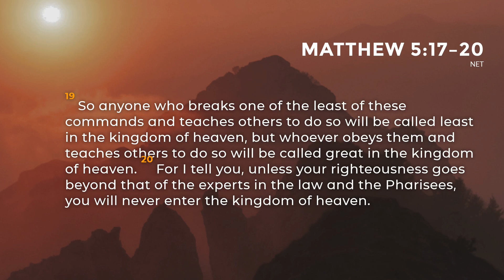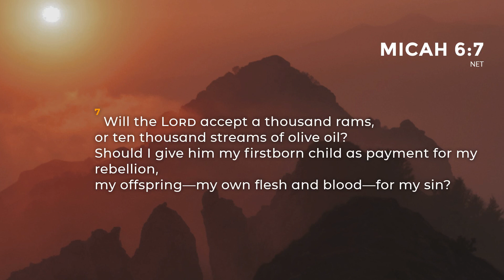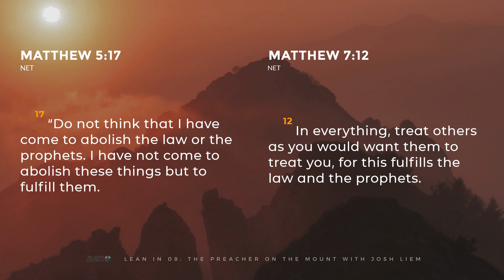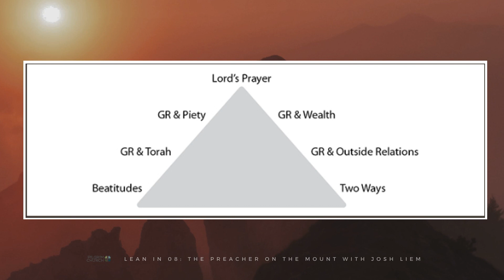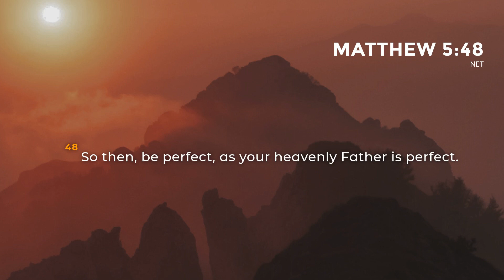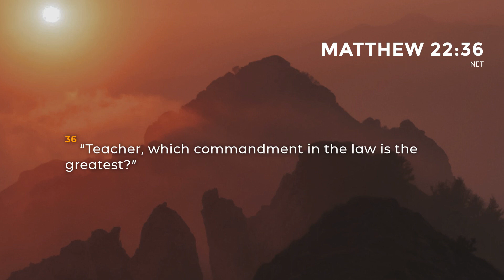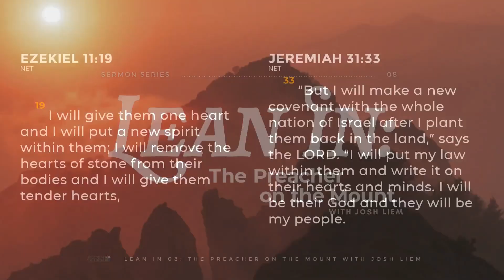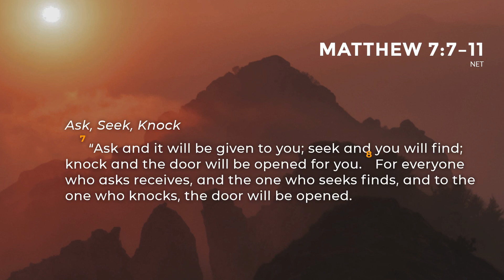Lean In #8: Matthew 5:17-20 with Joshua Liem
Matthew 5:17-20 with Joshua Liem

How are Christians supposed to read and interpret the Bible? Matthew 5:17-20 is considered by many to be the most significant passage in the entire Bible on how to understand Scripture. It is arguably why Jesus was crucified. Join us this Sunday as we take a closer look at the Preacher on the Mount.